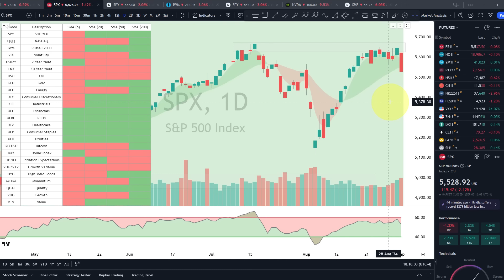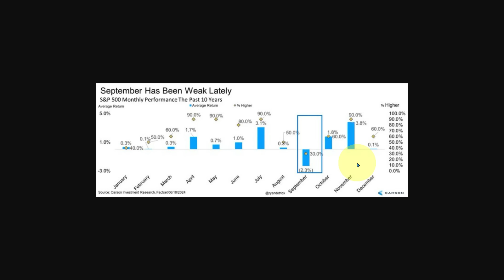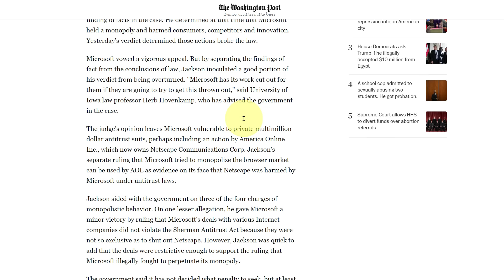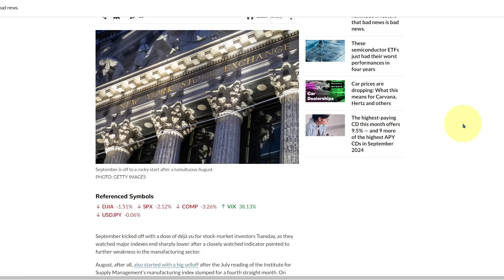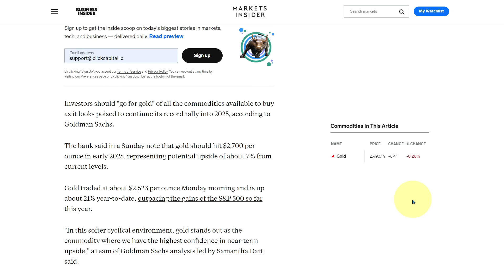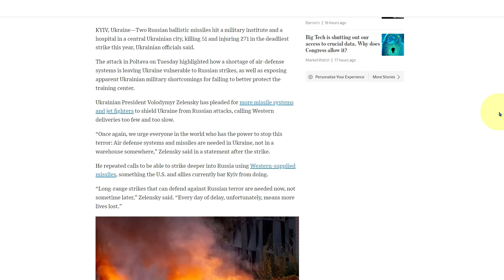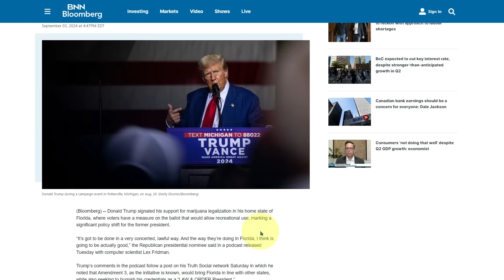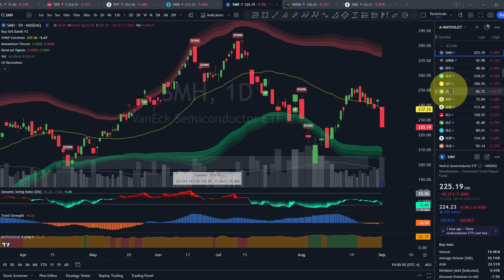THIS IS HOW IT STARTED IN 1998!!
Is this the beginning of the end? The DOJ is coming after Nvidia stock just like they did to Microsoft stock in the late 90s, causing the NASDAQ index to lose 3% just today and semiconductor stocks down 7.5% along with big falls in other stocks and sectors.

Hi there!

My name is Jared Mann, I’ve been trading and investing for 20+ years. I previously worked for a large investment bank in the treasury department. I resigned in 2008 and have been trading, investing and running businesses since then. It’s my pleasure to bring this Daily Market Review to over 10,000 investors from all around the world to help keep you up to date on every thing happening across financial markets in stocks, bonds, commodities, currencies and more.

Thank you for tuning in and supporting this channel!

Video Content:
0:00 - Start
0:21 - SPY QQQ VIX Action
2:23 - Stock Market Seasonality
3:40 - DOJ Comes for NVDA
4:42 - History Repeating?
7:38 - Bulls Becoming Bears
8:39 - Manufacturing Weak
9:21 - #1 Risk This Week
10:38 - Oil Drops Gold Holds
13:39 - Russia's Warning
16:03 - Trump's Green Flip
18:11 - Up Next..

*Please note, all political commentary on this channel is intended to be neutral, with a focus on the facts and how it relates to the markets.